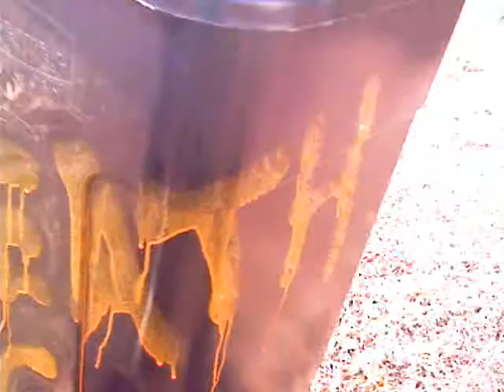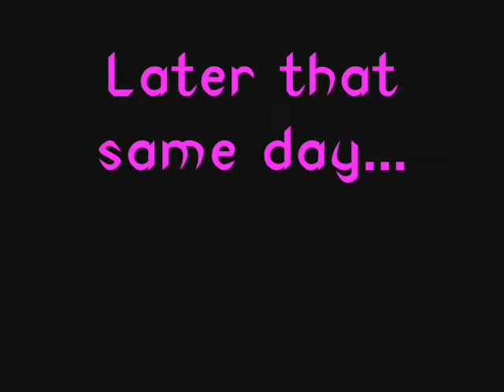King of Dorks - Trashcan baseball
the new sport i created for dawns birthday